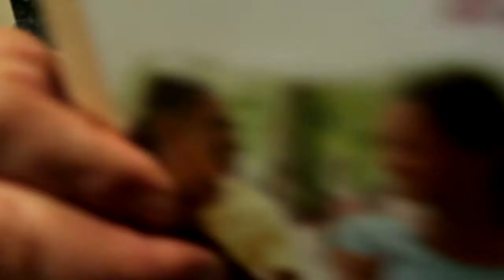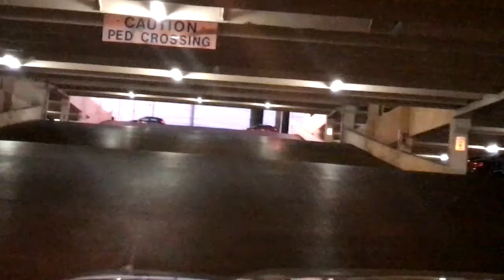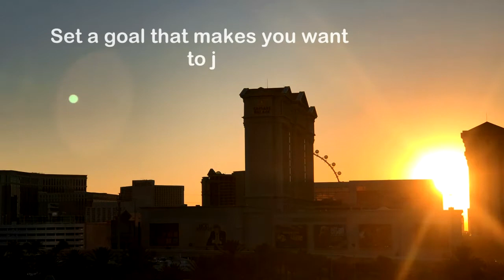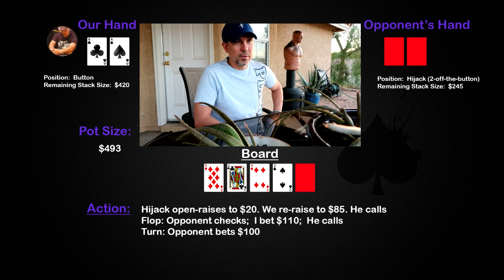VLOG #6 - What About Bob?!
Episode 6: How do you deal with a bad run in Poker? When you are suddenly getting beaten with any two cards, you may begin to question everything. It takes time and patience, but you can reach a point where you learn to step back; let it be; continue playing your game; and know it will all work out in the long run.

Some of the hand histories of late are listed in this episode, and there are many more that fit the same bill. It HAS been a series of amazing cards and powerful boards for our hands, yet the outcomes haven't been ironing out in our favor (so, I shall spare you the sad specifics). The downhill slide continues (if it can be called it a "slide"). I'd draw a graph to give you an idea of the down-ward trajectory, but it might paint more of an accurate picture if you just envision dropping a boulder from a plane. So, rather than turn this into the "Beat-Down Handbook," ... I'll get back out there and turn this ship around. Ciao4now.

I admire all of you who push beyond the 'norm/standard' and encompass your passion at any cost . . . rather than tiptoe through life in order to make it safely to death. Every day is a new opportunity to bring a dream to light.

Reach Out the Old Fashioned Way:
Tony Demori
7835 S Rainbow Blvd. Ste. 4-48